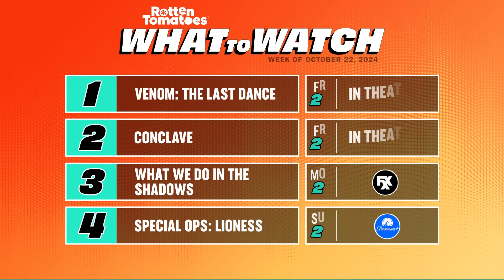What to Watch: Venom 3, Conclave, Transformers One At-Home, and More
Rotten Tomatoes' recommendations for what to watch in theaters and at home this week! What will you be watching?